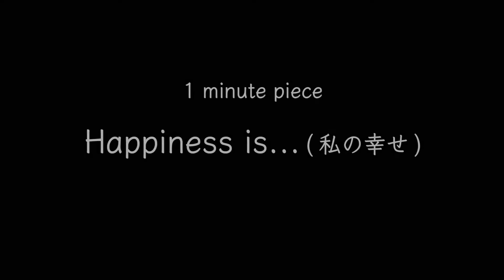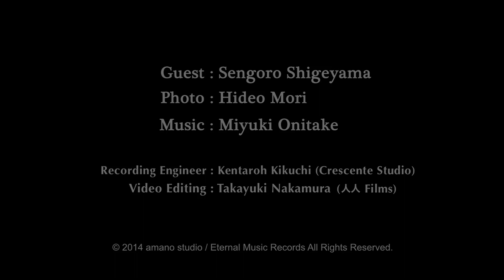1 minute piece "Happiness is..." Vol.35 茂山千五郎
( English lines are below. )
ゲストの方から「Happiness is...」を言葉や詩で表現していただき、写真家・森日出夫の映像と、作曲家・鬼武みゆきの音楽でコラボレーションする1分間のショートムービーシリーズ 。日本の皆さんにもっともっと幸せに、元気になって欲しい、という気持ちで2012年1月からスタートしました。毎月20日に更新です。

『1 minute piece "Happiness is...（私の幸せ）" 』VOL.35

ゲスト：狂言師　13世 茂山 千五郎

「人間和有」（にんげんわらいあり）

音楽録音：菊地 健太郎 (Recorded at CRESCENTE STUDIO)
ビデオ編集：中村 高寛 (人人FILMS)

Special Thanks to : Hiroshi Tamura (CRESCENTE STUDIO)、Mitsuaki Uchida

This is the one minute short movie series that is inspired by people's own words about their "Happiness is ...".
Collaborated on video and music by Hideo Mori, the photographer and Miyuki Onitake, the composer.
This series started in January 2012 with our hope to comfort everybody who had been hurt by our experience on the disaster of Tohoku.
Up dated on 20th every month.

1 minute piece " Happiness is... " VOL.35

Guest : Sengoro Shigeyama XIII, Kyogen Actor
To share harmonious laughs.

Recording : Kentaroh Kikuchi (Recorded at CRESCENT STUDIO)
Editing : Takayuki Nakamura (HITO HITO FILMS)

Translated by Mamie D. Lee  (対訳)